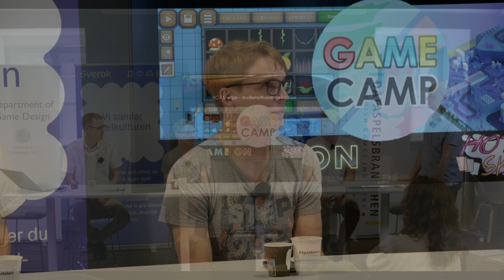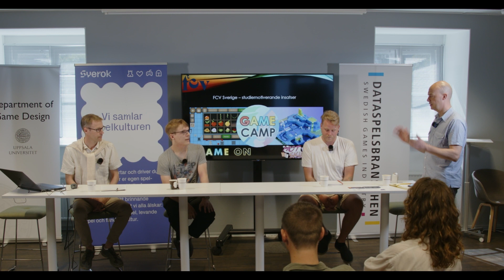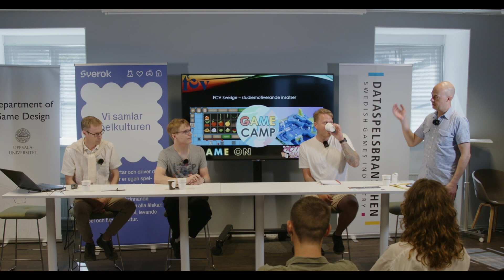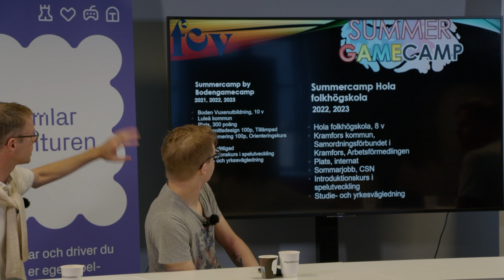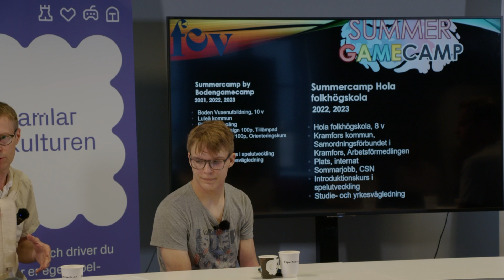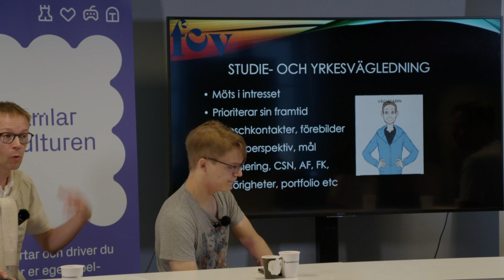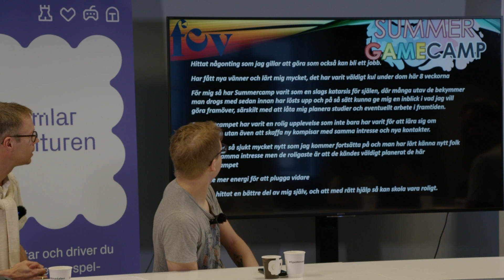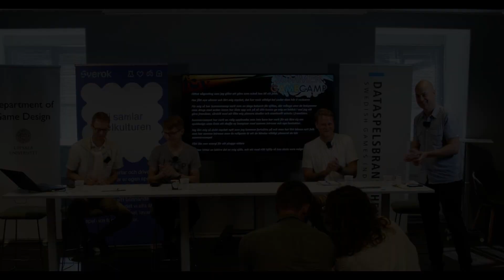SpelAlmedalen: Vägen tillbaka till livet – att nå hemmasittare genom spel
Ämne: Vård och omsorg, Barn/ungdom
Arrangör: Dataspelsbranschen, Spelalmedalen

Hur kan man vända spelandet till något gott? Vad innebär egentligen problematiskt spelande? Vad är egentligen en hemmasittare och hur kan spel vara till stöd för unga vuxna som vare sig arbetar eller studerar?